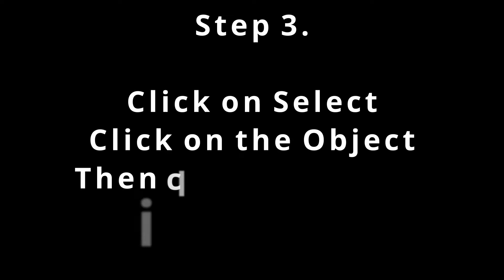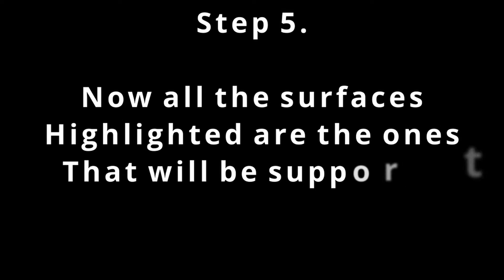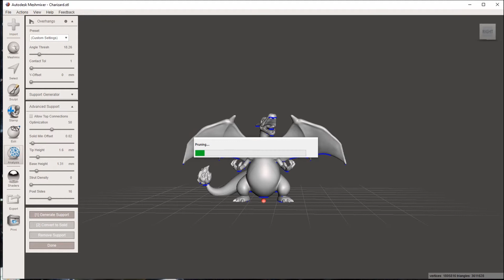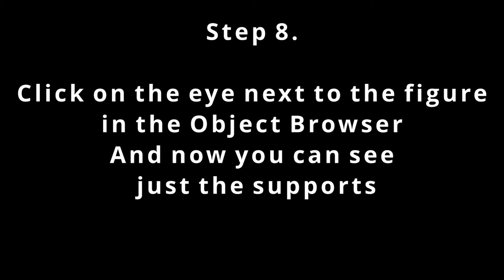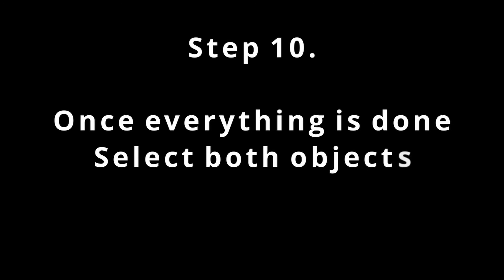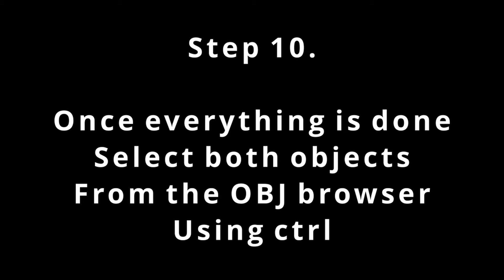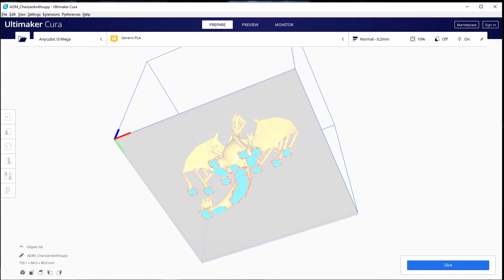Hot to Make Supports Using Meshmixer - 3DPrinted Charizard Pokemon Figure - D4thDimension Tutorial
This tutorial will show how to Make an .stl file with supports using Meshmixer.

If you want to check out how I made the timelapses have a look at this video

A special thanks to Dario who made my website if you want to have something similat get in touch with him at
A special thanks also to Giuseppe for the graphics if you want to have something similat get in touch with him at